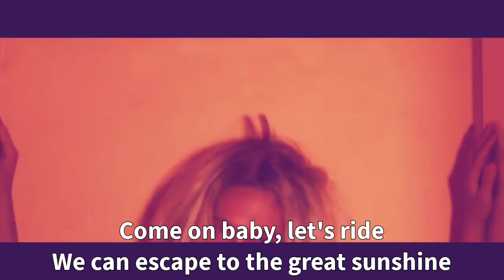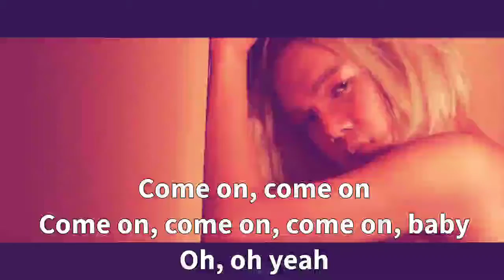Xander Ford as MALOU DEL REY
The music in the background is Cola by Lana Del Rey.